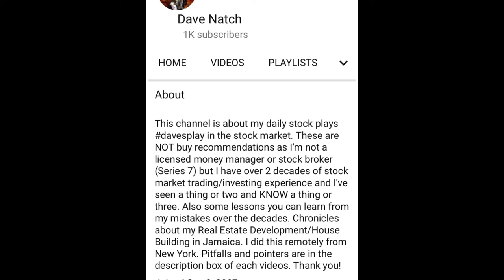Money Monday DavesPlay Stocks To Buy Now! 11/2/2020 DBVT BLRX ISIG Webull Robinhood Trading